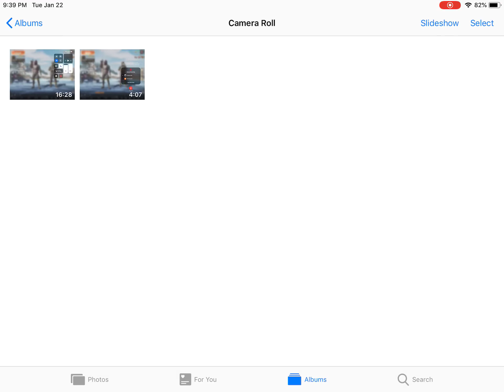Insane PUBG win